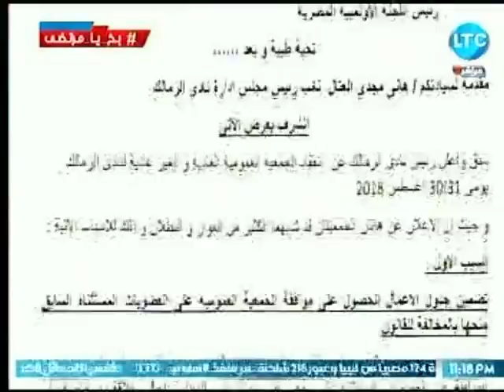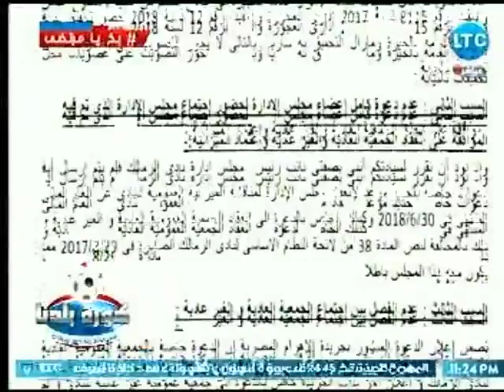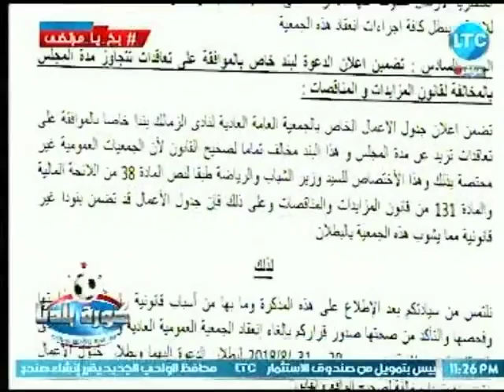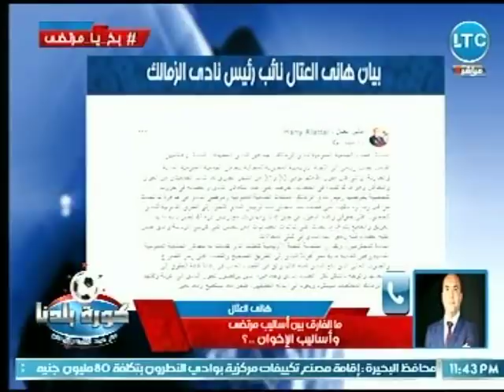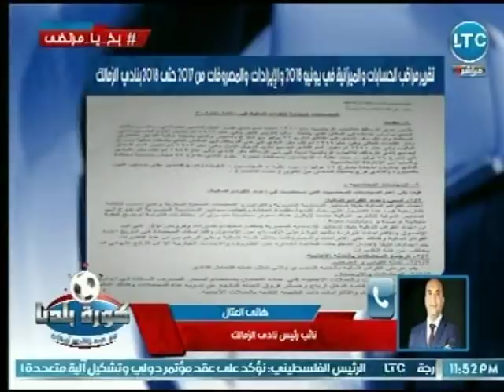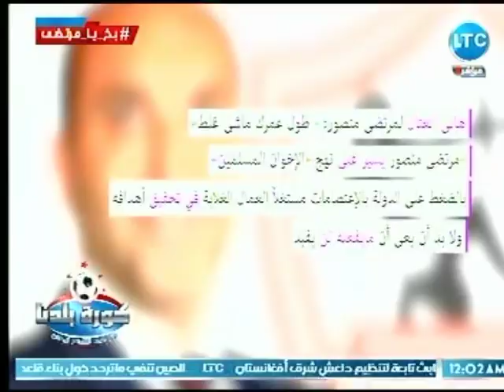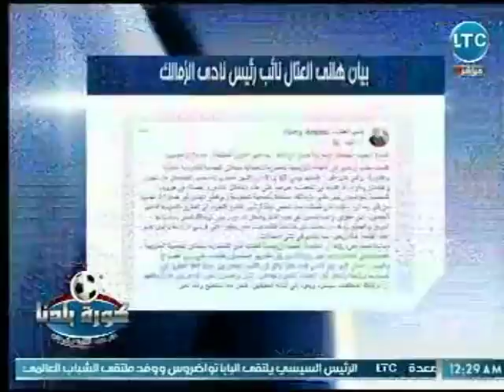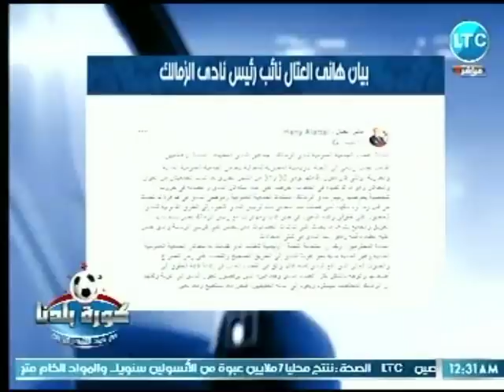كورة بلدنا | مع عبدالناصر زيدان ورفض عموميتي الزمالك ومداخة هاني العتال النارية 29-8-2018